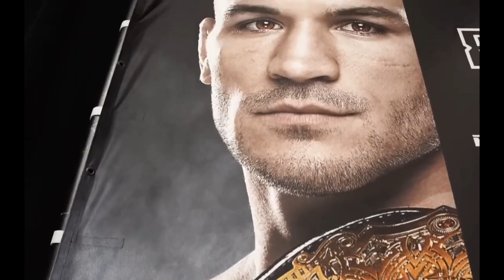UFC 268 : Justin Gaethje vs Michael Chandler Promo